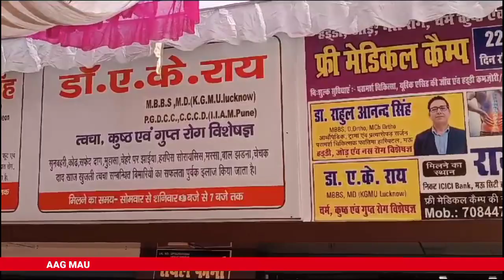300 لوگوں کا ایک ساتھ کیوں کرنا پڑا میڈیکل چیک اپ؟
300 لوگوں کا ایک ساتھ کیوں کرنا پڑا میڈیکل چیک اپ؟

YouTube Urdu channel
AAG MAU